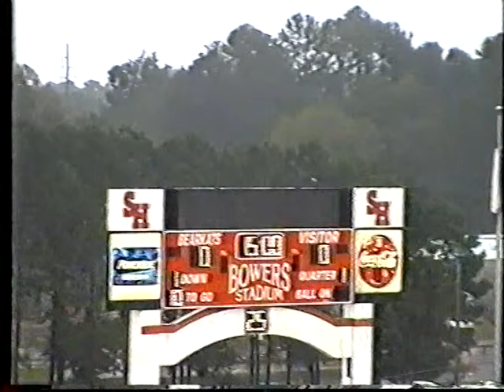Part 8 - Sam Houston State 2003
Part 8 - Trip in the Fall of 2003 to Boston, Quebec, Houston & New Orleans. A very wet day at Sam Houston State football game 2003.